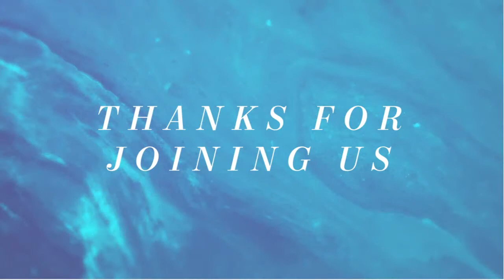The Power of Covenant Love - 1 Samuel 20:1-42 - Worship Service 10/4/2020